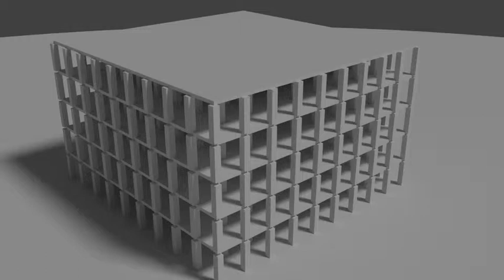Blender Plank Destruction